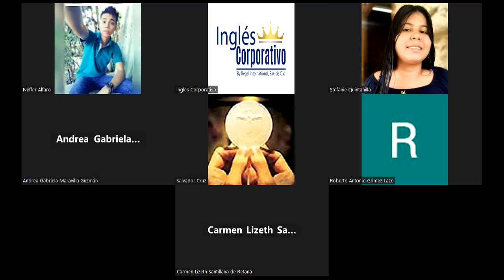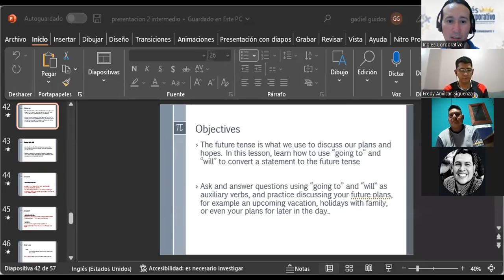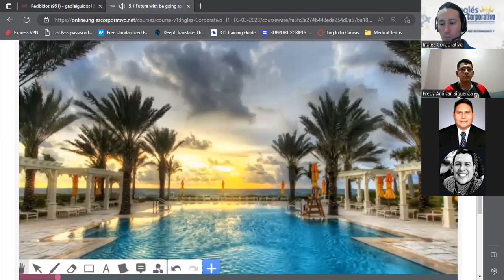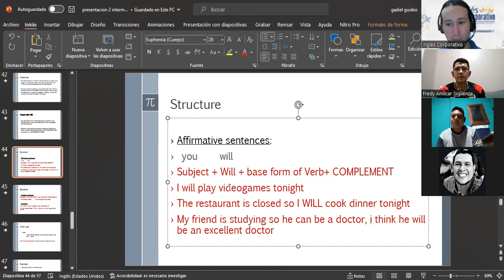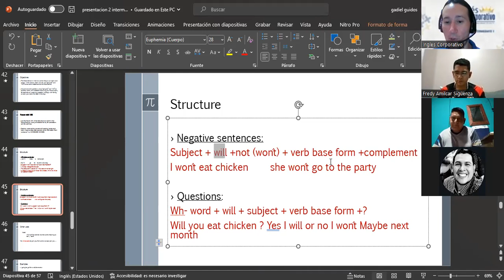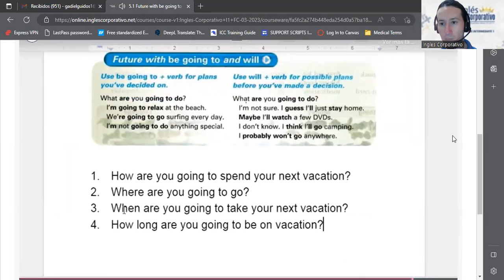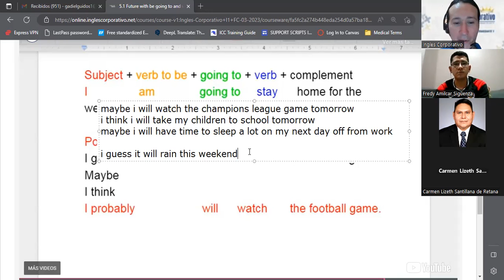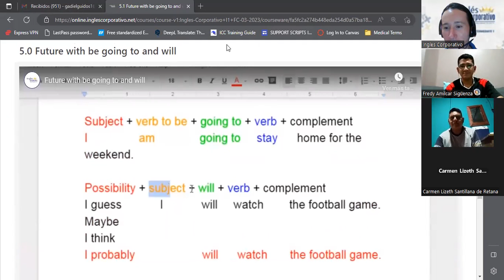SESION 13-10/04/2023-I1-01-8-9-PM-03-23-GUIDOS-FUTURE WILL